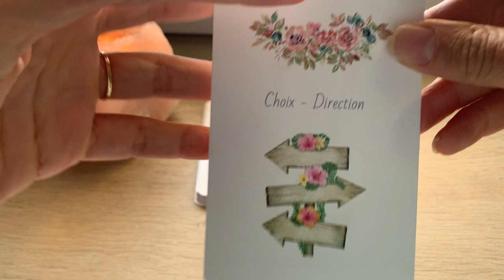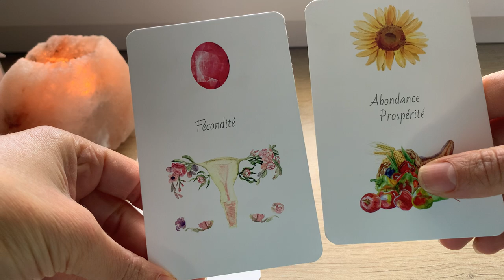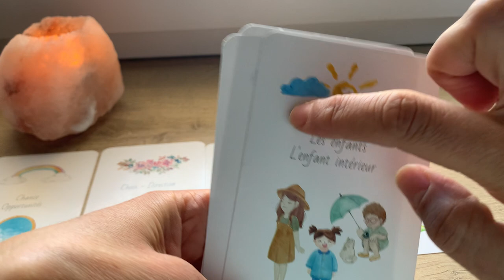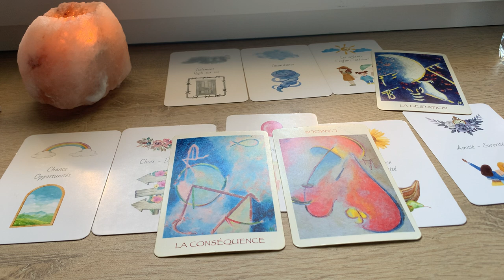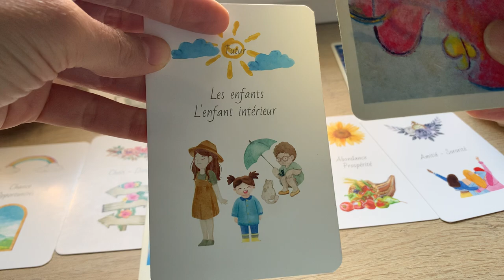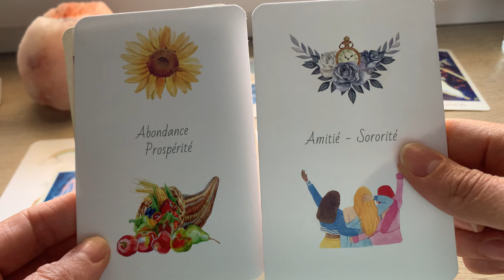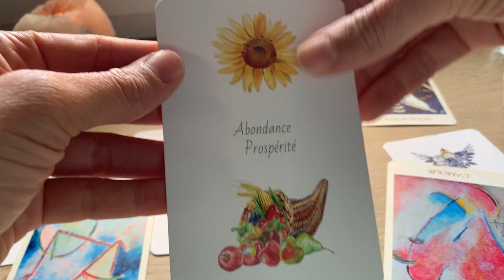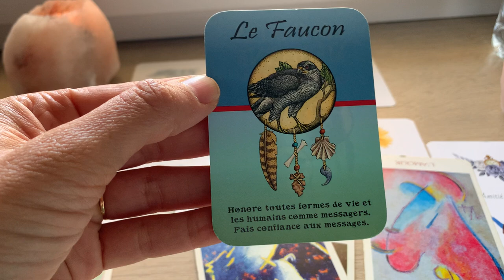ENERGIES DE LA SEMAINE: EST-CE LA BONNE DIRECTION A PRENDRE ?